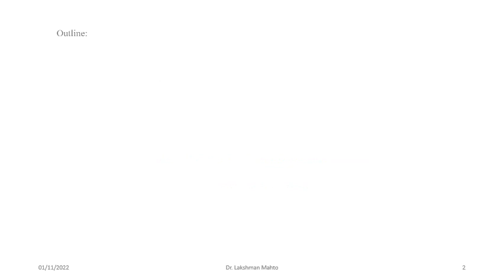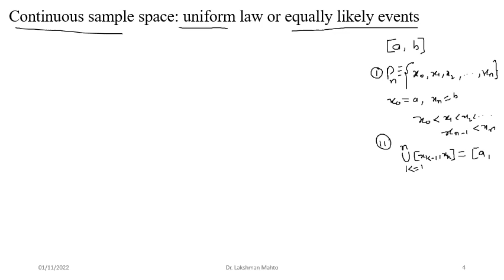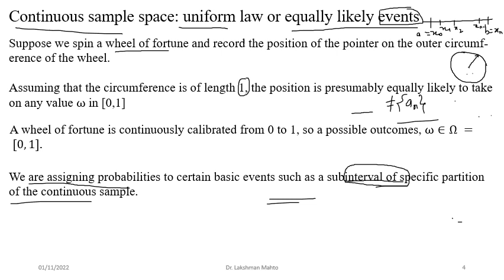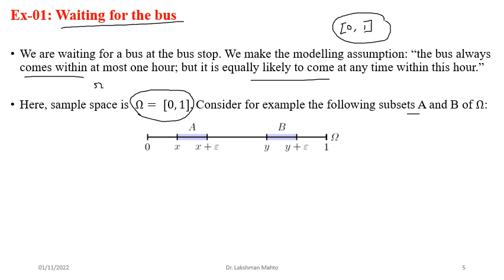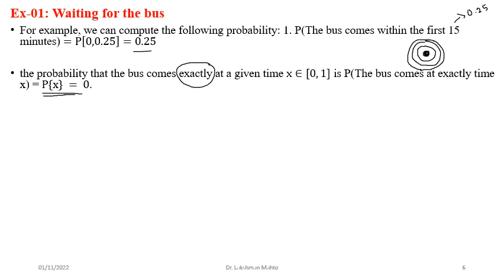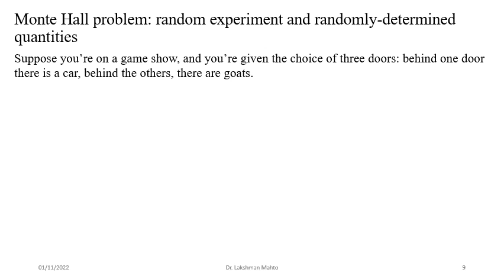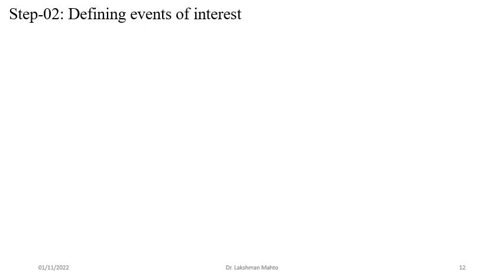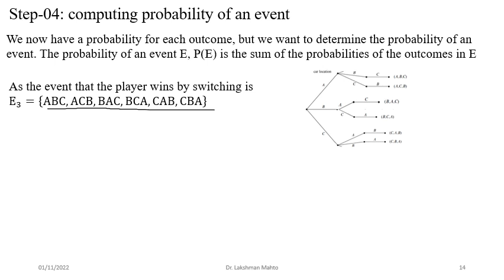L05- Probabilistic modelling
In this lecture, we discuss uniform law or equally likely events of random experiment with continuous sample space followed algorithmic approach to compute probability of an event of interest in four steps, in step-01 we identify all possible outcomes and hence the sample, in step-02 we define event of interests via outcomes, in step-03 we define compute probability of each outcome, finally in step-04, we compute probability of the event of interest by summing probability of associated outcomes in the event.